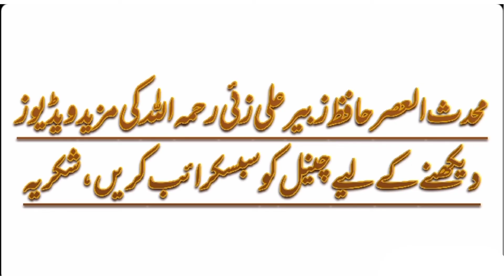Kiya Nabi ﷺ Zinda Hain | Shaheed Zinda Hain | Hafiz Zubair Ali Zai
Assalamualaikum!

Kiya Nabi ﷺ Zinda Hain?

Kiya Shaheed Zinda Hai?